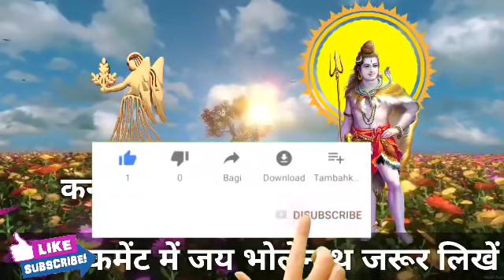कन्या राशि वालों हो जाओ तैयार अगले 24 घंटों में जो होगा सह नहीं पाओगे। kanya Rashi